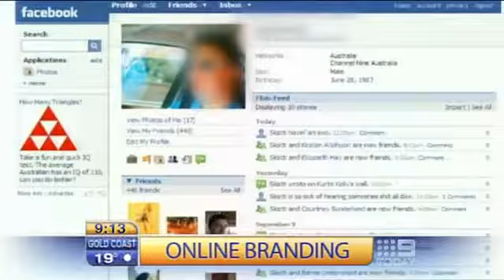Online Branding on the Today Show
Sharon WiIliams and her children talk to Weekend Today about how she educated them about the importance of managing their brand on-line.